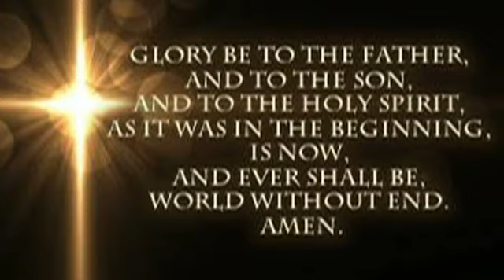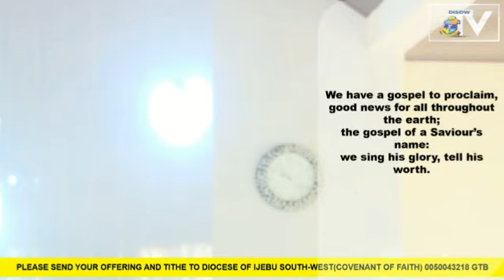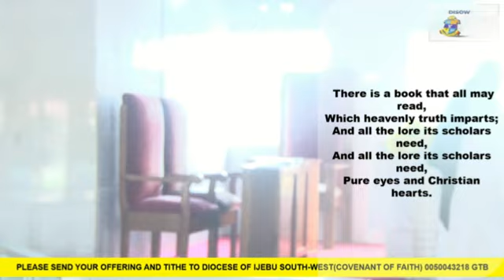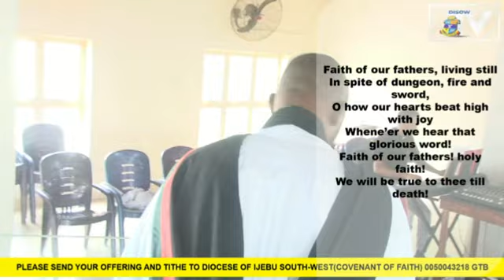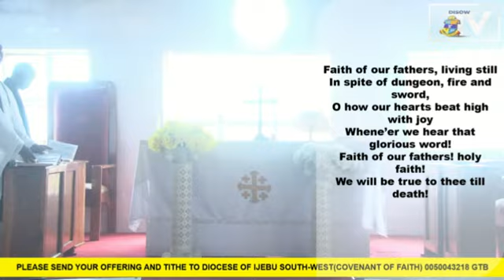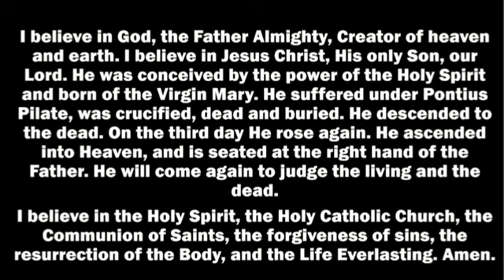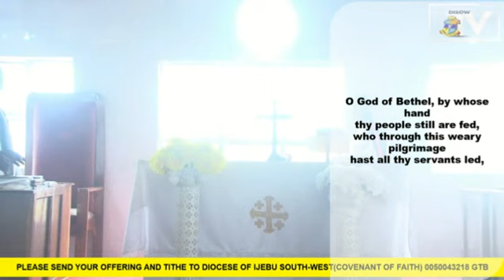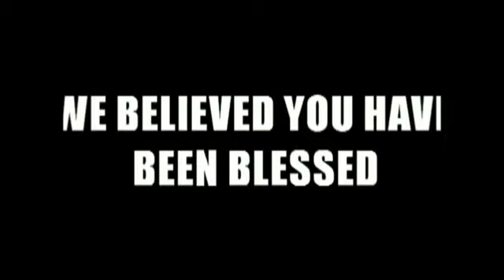SECOND SUNDAY AFTER EASTER